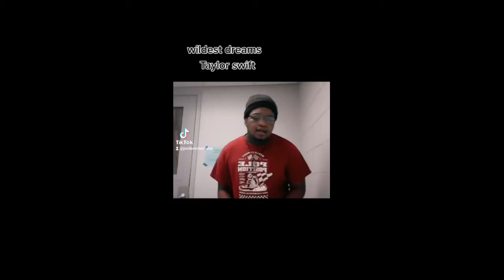Taylor swift- wildest dreams (cover by Jordan)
Snap-jsantos2580
Comment something u want me to sing👇
Love you♥️♥️♥️♥️♥️

Snap-jsantos2580
Love you♥️♥️♥️♥️♥️